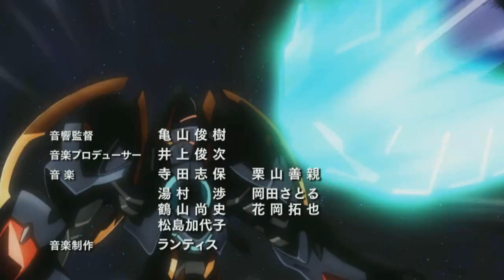Super Robot Wars OG: The Inspector OP 2 - Shooting Star Lovers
In before anybody else uploads it? :D The second opening of the anime 'Super Robot Wars Original Generation: The Inspector.' Dunno why it took until episode 24 for the second opening to finally start. Figured I might as well upload it, since some Jam Project is always good(though I liked Maxon more ;_;).

The name of the song is 'Shooting Star Lovers' by the band JAM Project. Thanks to magicsonic0806 for the title.